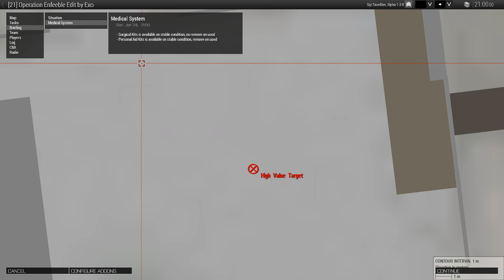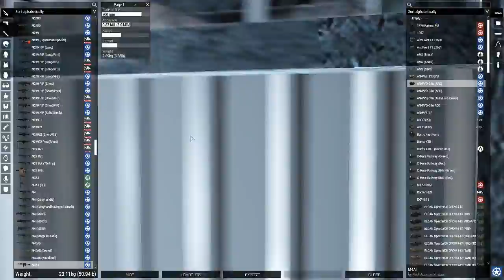ARMA3 : Operation Enfeeble By Excel [Thailand Roleplay Gaming]